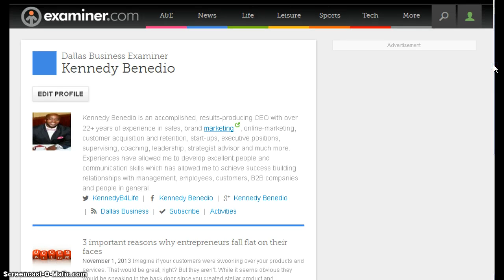Kennedy Benedio - Dallas Business Examiner Writer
Examiner.com started in April 2008, to furnish specialists over the United States with a stage to impart their information and smoothness through instructive and stimulating substance. We have an in-house article group that gives direction and mentorship to the supporters. Our system has developed to over 100,000 givers, dazzling our gathering of people with intriguing, stimulating, applicable substance on a mixture of subjects. Examiner.com is a main 100 site, arriving at in excess of 37 million special guests a month.
The dominion was enrolled by The San Francisco Examiner on September 13, 1994, and was utilized by the San Francisco daily paper until 2004 when Anschutz/clarity gained the examiner.com space when it additionally obtained the newspaper.
In 2006, David Schafer, Clarity Digital Media's CEO (previous Mapquest general administrator), converted the space from being San Francisco particular to being a hyperlocal news aggregator for the 60 businesses in which Clarity Media trademarked the name "Examiner".[13] By utilizing online geo focusing on innovation, clients were set into their closest city where they could read the latest news and redesigns from both their city's show and print media streams. Book fans could additionally see nearby, state, national, and worldwide substance from the Associated Press.
A little group of designers and engineers headed by Maya Iyengar (CTO) and David Rager (Systems Architect) worked throughout the following year and a half to advance the site into something more than an accumulation of news features. Schafer was replaced [14] by the previous AOL official Michael Sherrod in February 2008. (He stayed on as Chief Operations Officer).
In late April 2008, Sherrod disclosed the present model of utilizing "Examiners," nearby authors and feature writers enrolled for smoothness in an assortment of regions, to characteristic neighborhood material about various urban communities. Starting the new model, which he called a "group learning site," were 115 "Examiners" in five businesses: Denver, Seattle, Baltimore, San Francisco, and Washington, D.c. The last three recently had free circulation of printed Examiner daily papers in certain neighborhoods of the aforementioned urban areas. The lead national version was for clients outside designated business areas.  March 2009, Sherrod was displaced by Rick Blair, additionally earlier of Aol.] In September 2009 Clarity Media bought Nowpublic, a Vancouver-based site comprising of "national writers" helping from around the world Clarity Media advanced the Clarity Digital Group, incorporating both Examiner.com and Nowpublic. Blair serves as the CEO of both Clarity Digital and Examiner.com.
On October 29, 2009, the site's first worldwide extension occurred when Examiner.com Canada was started in Calgary, Montreal, Ottawa, Toronto, and Vancouver, on top of a national Canadian edition.  In 2010 it moved from a Coldfusion to Drupal platform. Examiner had noteworthy issues with the move to Drupal. In February 2011, Google transformed its calculation, essentially decreasing how high Examiner.com and different aggregators, especially of "how to" substance, show up in list items. It is attempting to spot and downplay what are called "substance ranches" and to highlight more dependable sources. Observers recommend that a few book lovers may depend all the more on articles suggested by their social networks. Due to Google's change, list items diminished by 79% for Examiner.com.